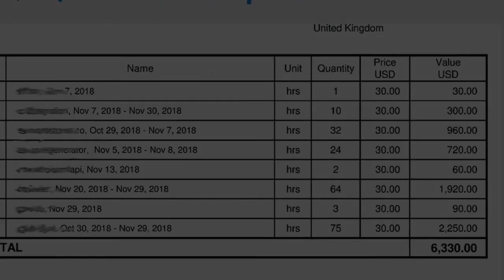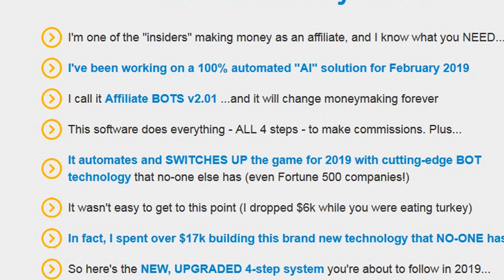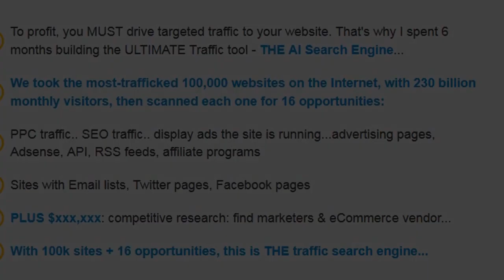Affiliate Bots 2 0 Review Affiliate Bots 2 0 Review Is Affiliate Bots 2 0 Legit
Affiliate Bots 2.0 Review - Top 10 Best Affiliate Programs To Make Money

The most awaited Affiliate Bots review is here watch this video with my full affiliate bots review and get all the information you need .in this affiliate bots review you will learn if having automated bots will allow you to actually make lots of money like the sales page claims.

What Is Affiliate Bots About?

It is a suite of tools that you can use to start to build or improve on your own Affiliate Marketing business.

How Does Affiliate Bots Work?

You will be given tools that will help you with your Affiliate Marketing Business.

They say it is a 3-step program.
Step 1 – CHOOSE THE AFFILIATE PROGRAM TO PROMOTE
Step 2 – CREATE YOUR WEBSITE
Step 3 – DRIVE TRAFFIC TO YOUR WEBSITE

Affiliate Bots 2.0 Review And Bonuses.
If you want to become a successful marketer  do not hesitate to follow my affiliate bot review below.